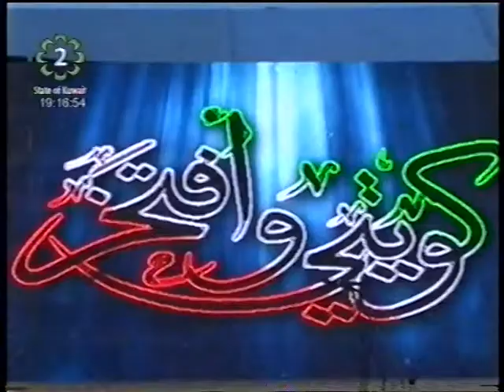Information Minister & State Minister for Youth Affairs honors P2BK volunteers at closing ceremony